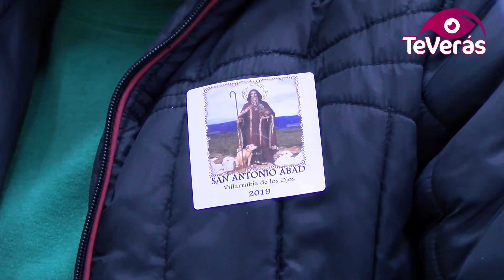Villarrubia de los Ojos celebra San Antón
Con motivo de la festividad de San Antón, Villarrubia de los Ojos se prepara para un fin de semana intenso. Los actos conmemorativos por el patrón de los animales comienzan este mismo sábado con las vísperas, día en que se prende la tradicional hoguera. A ella se suman jornadas de convivencia donde se repartirán un total de 500 litros de refresco, 400 kilos de cacahuetes, 100 kilos de garbanzos, 80 litros de chocolate, 500 cajas de pastas, además de 150 litros de limoná.